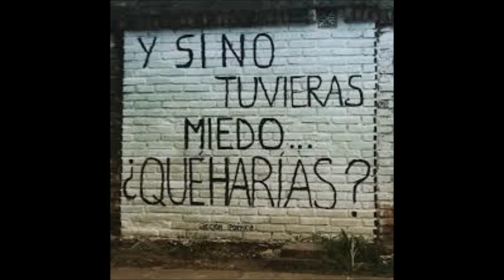LOS SUPER RATONES en ''EL MENSAJE Y LA BOTELLA'' (3ra Parte) (NRC)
LOS SUPER RATONES en ''EL MENSAJE Y LA BOTELLA''  (3ra Parte)
de RADIO PROVINCIA DE BUENOS AIRES
con PERLA DAMURI   JULIO BELLO   NESTOR NINI

NRC ( NEXO RadioComunicacion)